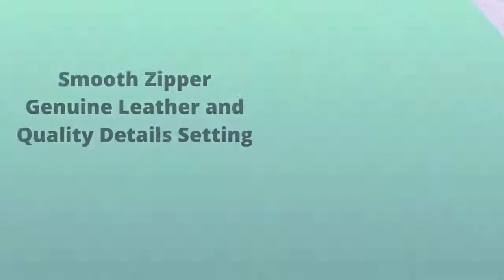Best BOSTANTEN Womens Handbag Genuine Leather Tote Review Bag Shoulder Purse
BOSTANTEN Women Handbag

Product Description
BOSTANTEN is a brand specialize in High Quality, 100% Genuine Leather Handbags, in order to fullfill all kinds of women's needs. We are committed to providing the best quality bags to every customer. Main product included women handbags, Backpack purses, Briefcase, and Women Wallets. We have been walking in the front end of the fashion, attentively into the research, the development of more consumers love the products. All the products are durable, fashionable and practical. At the same time, We pay more attention on each customer's feeling of using our products and shopping experience.
Roomy Capacity & Multi Pockets in Your Needs
Material :

Quality Pebble Genuine Leather & Reinforced Metal Hardware( Gold Color )
Pockets -Top Zipper Security:

(Interior)Spacious Main Storage Space +1 Slip pockets + 1 Zipper Pockets, (Exterior)1 Front Zipper Pockets
Capacity :

If you need a tote bag to carry Files, Folders, Books, Wallets, Cosmetic, and possibly more items to and from the Daily, Travel, Office every day, It will have do you a favor!
Pockets and compartments will essentially help you manage your belongings and find them exactly when you need them.
Organizing your large tote bag simply by using the compartments and allocating specific space for certain products.

Extra Crossbody Long Strap
Removable & Detachable Feature, Comfortable usage in your long carrying.
Enough Length From 35.6”- 44.6” drop.
Definetely achieved more carrying style: Shoulder, Crossbody, Top Handle, Tote, etc.
1.Warm Reminder to DEAR YOU !
Product details
Package Dimensions ‏ : ‎ 16.73 x 11.69 x 6.5 inches; 2.45 Pounds
Department ‏ : ‎ Women
Date First Available ‏ : ‎ June 27, 2021
Manufacturer ‏ : ‎ BOSTANTEN
ASIN ‏ : ‎ B097ZH4ZRF

Pls know 1-2 cm error of measuring may exist due to different measurement methods;

If there is slight smell, the smell will fade away after put the bag in a ventilated places for a few days;

Please allow a little color different due to the shooting light and display on different screens.

2.How do store the genuine leather bag?

You can easily store your favorite leather bags in spaces that will fit them. Whether they are cubbies, shelves, or bins for the totes that you do not use regularly or simple hooks to hang the ones you use daily, these bags are easy to store. But Remember to keep your tote bags away from harsh weather conditions like extreme heat or humid areas to avoid Long-Term Damage.

3.Can it carried in general use?

Yes, When looking for the ideal tote bag to help spruce up your wardrobe, you will want to consider the material with which the tote bag is made. It’s wise to always go for a high-quality genuine leather bag for longevity, durability, and sophistication. When you headed to the grocery store, the mall, to the gym, or just for a relaxing picnic, You can choose this practical tote bags that is both stylish and efficient. A good tote bags help you organize everything you own and provide you with a mess-free option in more occasions .